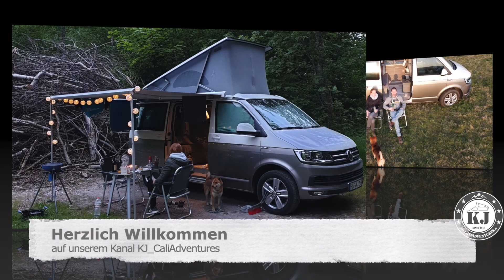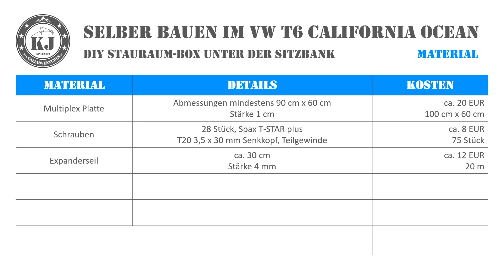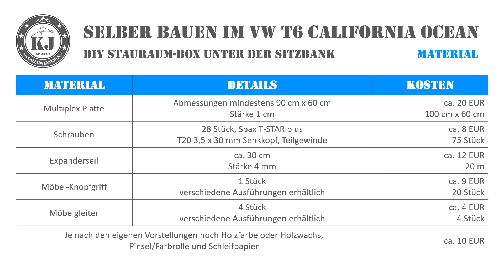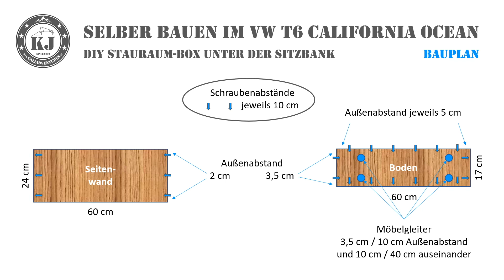Selber bauen im VW T6 California Ocean - DIY Stauraum-Box unter der Sitzbank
In diesem Video zeigen wir Euch unsere selbst gebaute Stauraum-Box unter der Sitzbank. Ihr erhaltet einen kostenlosen Material- und Bauplan, damit auch Ihr die Stauraum-Box ganz einfach selber nachbauen könnt.

⏱Die Kapitel zum Video:⏱
0:00 Intro
0:49 Unsere Stauraum-Box
4:55 Material- und Bauplan

Wir nehmen Euch mit auf unsere Reisen, zeigen nützliches Zubehör und es macht uns sehr viel Freude. Dennoch ist das Ganze mit einem ziemlichen Zeitaufwand verbunden. 1 Minute fertiges Video bedeuten für uns in etwa 1 Stunde „Arbeit“ und auch das nötige Equipment hat seinen Preis. Von daher freuen wir uns über jede kleine Unterstützung - egal ob für Hundefutter, Diesel oder Kamera-Equipment.

Vielen Dank! 😊

--- Artikelübersicht:
Multiplex Platte*
Möbel Knopfgriff*

➤ Grundausstattung & Werkzeug
Gripmatte, Anfahrhilfe
Markisen Abspannset
Seil (Wäscheleine)

➤ Strom & Solar
CEE-Adapterleitung (Schuko Buchse)
CEE-Adapterleitung (Schuko Stecker)
Solartasche mit Laderegler

➤ Toilette & Sanitär
Aufbewahrungsbox für Campingtoilette und Sitzhocker
Mobile Klapptoilette
PortaPotti Campingtoilette

➤ Duschen & Frischwasser
Outdoordusche Reisedusche
Umkleidezelt, Duschzelt

➤ Küche & Kochen
Campingaz Campingkocher
French Press Kaffeezubereiter
Windschutz für Campingkocher

➤ Grillen & Lagerfeuer
Campingaz Camping Grill
Fennek Feuerschale
Fennek Grillplatte
Fiskars Axt
Fiskars Handsäge

➤ Fahrradträger & Heckbox
Thule BackSpace XT Heckbox
Thule VeloSpace XT3 Fahrradträger

➤ Hund & Freizeit
Faltbare Futternäpfe
Sicherheitsgurt für Hunde

➤ Bettwäsche & Decken
Bettwäsche und Kissen

➤ Literatur & Reiseführer
Ab durch Deutschland
Drive your Adventure - Norwegen mit dem Van entdecken
Europa ohne Flieger: 80 inspirierende und nachhaltige Reiseideen
The Van Taste – Ein kulinarischer Roadtrip

➤ Unterhaltung & Videoequipment
DJI Actionkamera
DJI Drohne
GoPro Actionkamera
Insta360 360° Kamera
Sony Vlog-Kamera
Tragbarer Monitor

Die Links zu unserer kompletten Ausstattung findet Ihr hier auf unserer Homepage
oder direkt in unserem Amazon-Shop